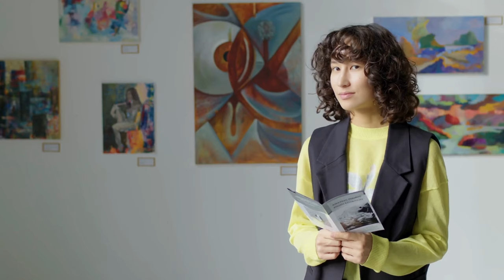Gen Z : DTR Define the Relationship : Situationship Stories